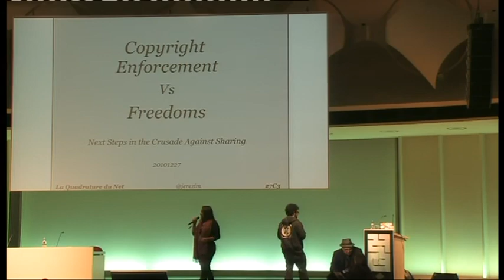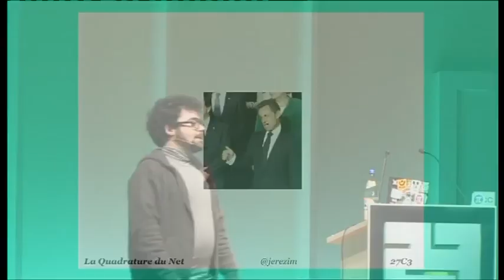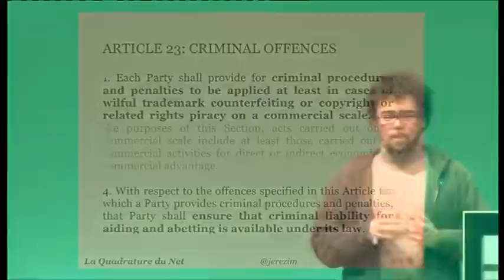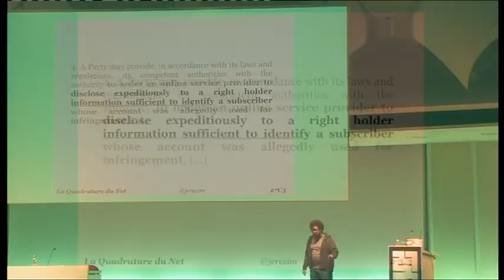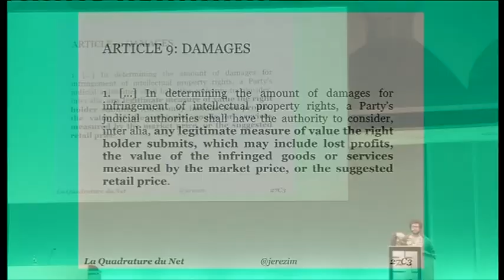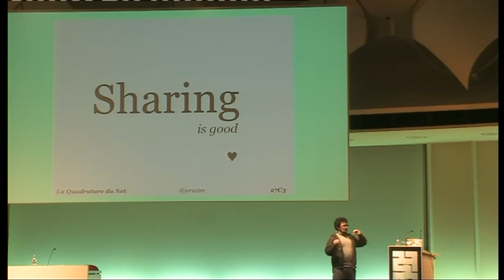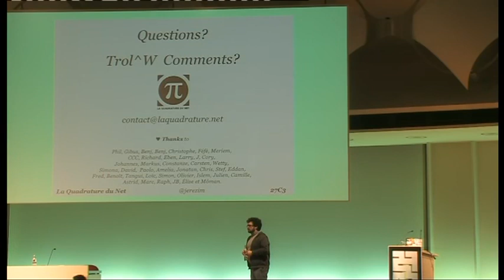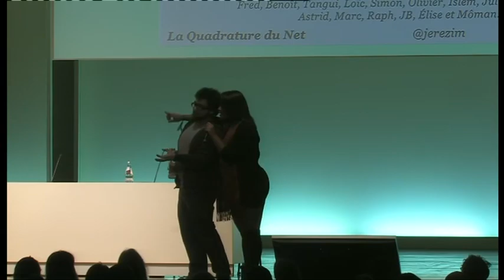27C3 2010 eng copyright enforcement versus freedoms